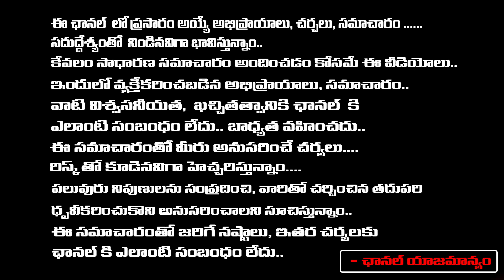Revanth Reddy Likely To Remove Advisor Post..? | First Telugu digital